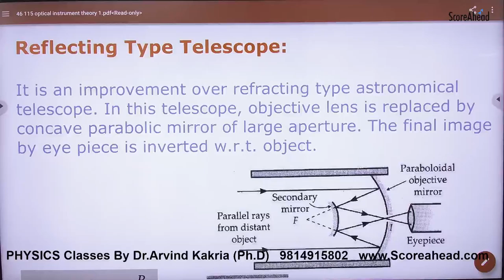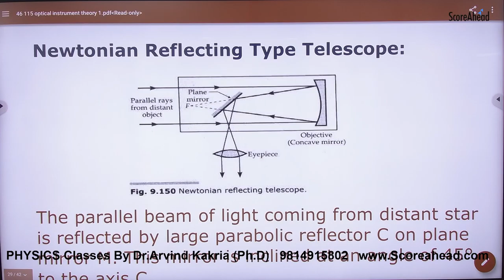388 Reflecting Type Telescope